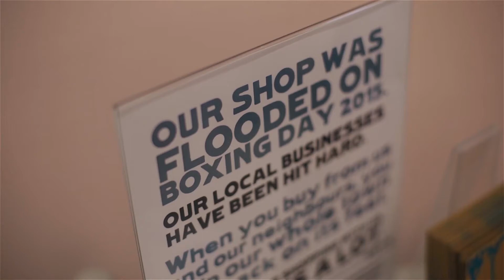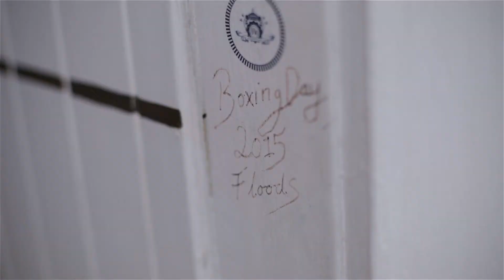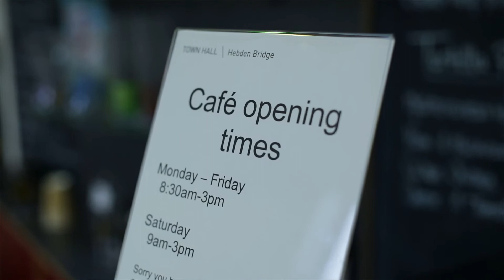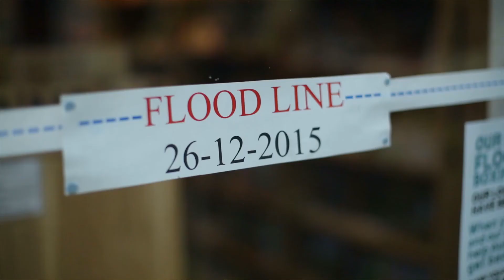Locality film - The Town Hall, Hebden Bridge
This is an extract from a film made by Locality for its conference in 2016. We'd like to record our thanks to Rogue Robot, who are based in the Town Hall, for helping us edit the full version down to this smaller version and to Calderdale Community Foundation who have funded Hebden Bridge Community Association to enable us to tell our Flood Story.

It explores the role of The Town Hall, Hebden Bridge during the devastating floods of December 2015.

The Town Hall is a community-owned asset managed by a charity, Hebden Bridge Community Association.

For more information about the work of Locality, for more information about Calderdale Community Foundation,